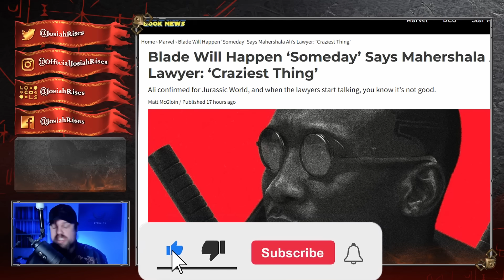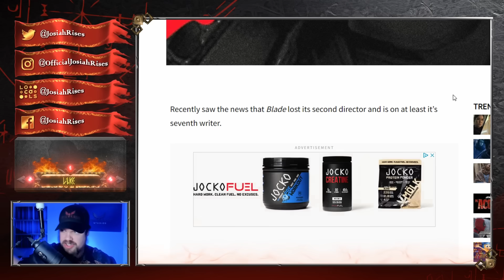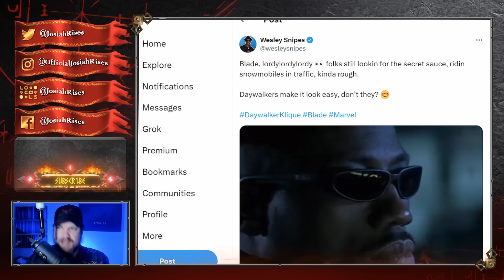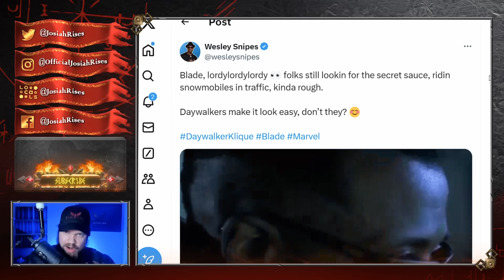Wesley Snipes TRASHES Woke Marvel After BLADE REBOOT FAILURE - Get Woke, Go Broke!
❤️Josiah